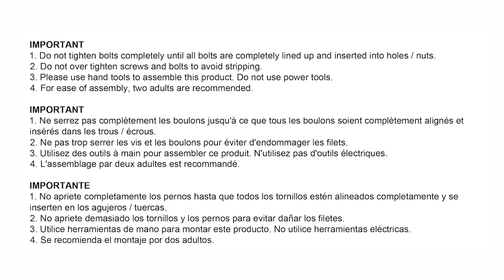19D6292,19D6292N COSGROVE 6PC DINING SET